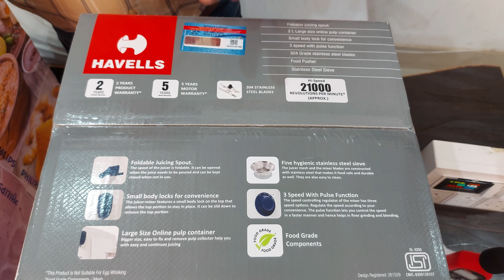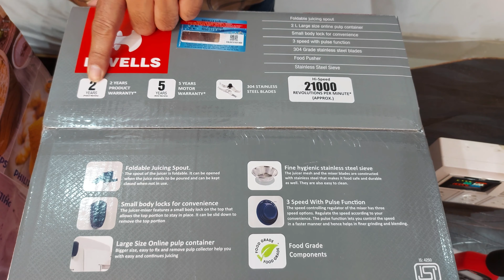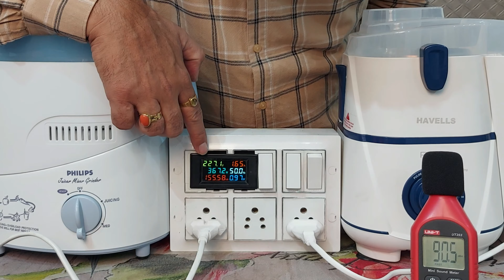अच्छे जूसर मिक्सर की सही पहचान | JMG havells 500 Watt Vs Philips 500 Watt | home appliances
Best Cooler :-

Best Induction  :-

Best Refrigerator  :-

★  References Keyword
JMG,
sujata,
sujata jmg,
havells jmg,
phillips jmg,
usha jmg,
juicer,
juicer mixer grinder,
wonderchef nutri blend 400 juicer mixer grinder,
sujata juicer mixer grinder demo,
philips juicer mixer grinder,
maharaja whiteline juicer mixer grinder,
bajaj juicer mixer grinder demo,
best juicer mixer grinder in india 2022,
maharaja juicer mixer grinder demo,
mixer juicer grinder,
mixer grinder,
mixer dj,
juicer mixer grinder,
mixer machine,
mixer grinder repair hindi,
dj song mixer,
catalina wine mixer,
mixer dj song,
mixer gana,
mixer grinder sound,
mixer truck,
mixer sound,
mixer songs,
mixer mohit,
mud mixer,
concrete mixer truck cartoon,
bosch mixer grinder 1000w,
hand mixer,
sujata mixer grinder,
sujata juicer,
sujata,
rakesh and sujata marriage,
sujata ghar sansar,
sujata jagdale urf bullet,
sujata rout pandian,
archana and sujata's kitchen,
havells mixer grinder,